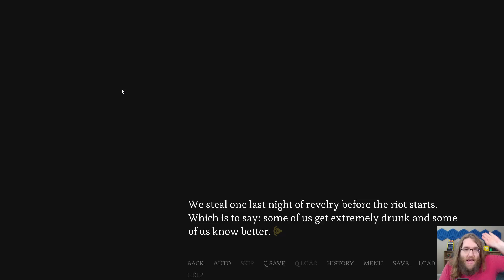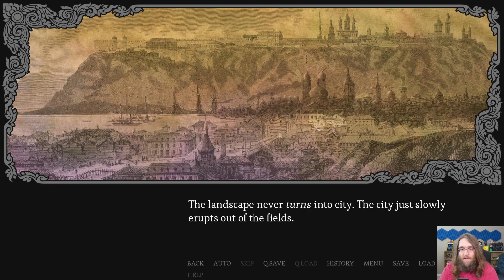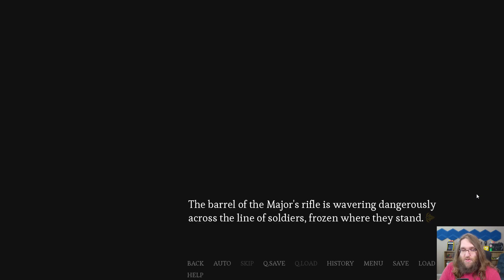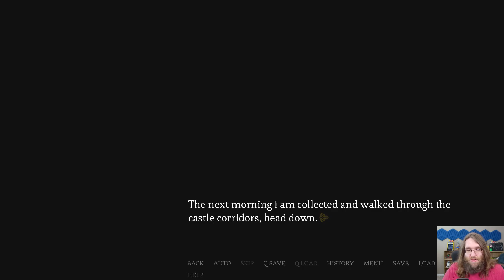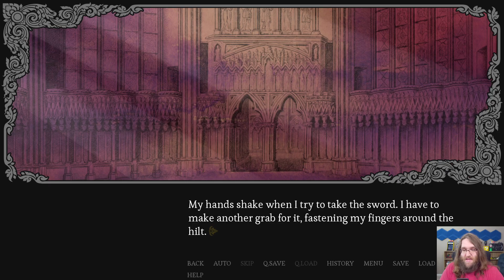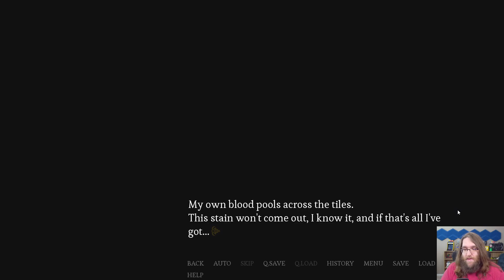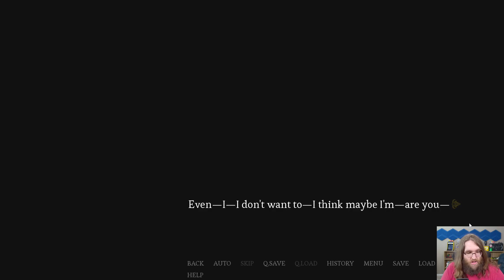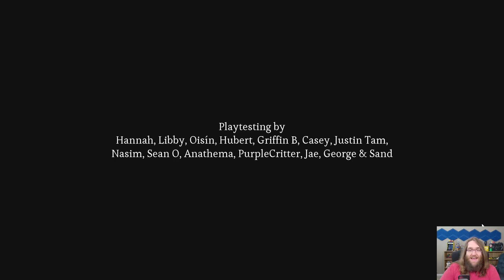Confrontation - Amarantus #8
Today in Amarantus our plan is put into place as we go to face Cadut!